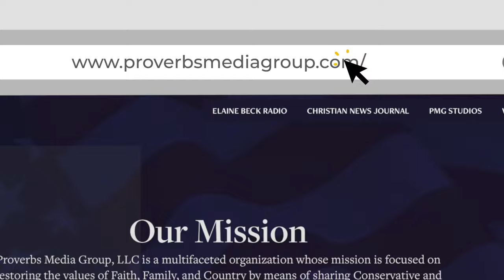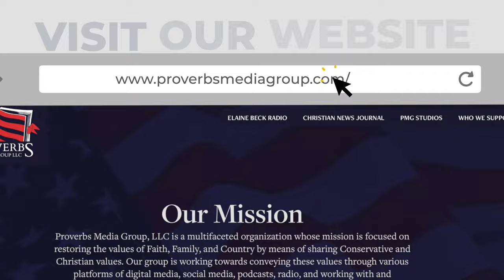Good News & American Dreams (feat. Dr. Alveda King)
In today's Washington DC Exclusive, Elaine Beck interviews Dr. Alveda King, the niece of Dr. Martin Luther King and Chairman of America First Policy Institute's Center for the American Dream, about her faith, growing up with A.D. King and Martin Luther King Jr., her testimony regarding abortion, anger, and resentment, as well as tips for young christian women in how they walk, talk, and dress.

Dr. Alveda C. King is the daughter of the late slain civil rights activist Rev. A. D. King and the niece of Dr. Martin Luther King, Jr., and a Christian Evangelist. Author of the best seller KING RULES and WE’RE NOT COLORBLIND, she is also founder of Speak for Life, Chairman of the Center for The American Dream - AFPI, and currently serves as a Fox News Channel contributor and is the host of "Alveda King’s House" on Fox Nation and a NEWSMAX opinion contributor; a member of Optimist International; former college professor; and a film and music veteran. Alveda is also a former Georgia State Legislator, college professor, a twice assigned Presidential appointee, and a 2021 recipient of the Presidential Lifetime Achievement Award.

Listen to "It's Not About Us" on 960AM The Patriot:
New Shows Air @1pm PST every Saturday.

Apple Podcasts – Coming Soon
Google Podcasts – Coming Soon

Proverbs Media Group LLC content is recorded, produced, and edited at PMG Studios in Oro Valley Arizona by Phil Urlevich and Jared Cummings. Digital Designs by Daniel Rich.